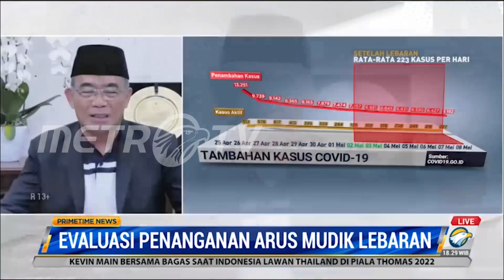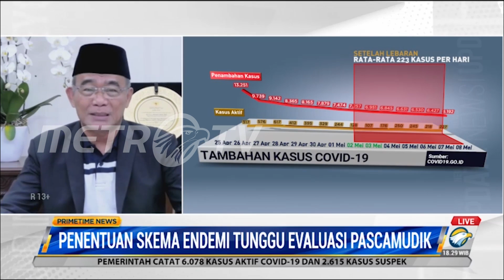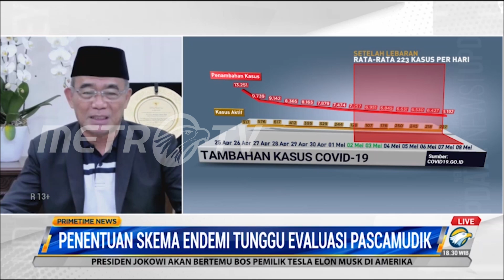Menko PMK : Pemudik Nilai Positif Kebijakan & Pelayanan Mudik Lebaran 2022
Arus balik mudik sudah memasuki puncaknya, volume kendaraan yang masuk wilayah Jabodetabek mulai meningkat. Tak lama lagi, pemerintah akan mengevaluasi penanganan arus mudik dan arus balik lebaran 2022. Menko PMK Muhadjir Effendy mengklaom bahwa mayoritas pemudik menyambut positif upaya pemerintah dalam penanganan mudik lebaran 2022.